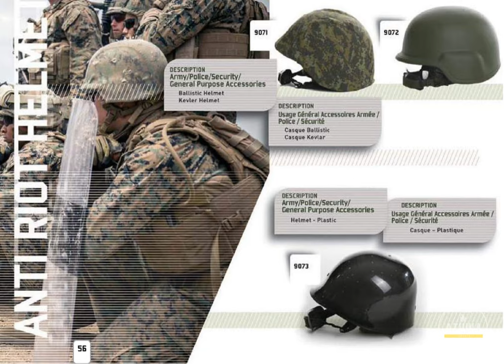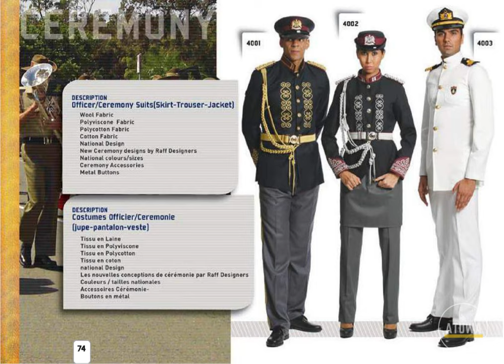JAN MILITARY TEXTILE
JAN is a military textile manufacturing company based in Turkey that specializes in the production of high-quality military fabrics and clothing. The company is known for its commitment to using advanced technology and materials to create products that meet the needs of military personnel and law enforcement agencies.

JAN has state-of-the-art equipment in their manufacturing facilities, including modern spinning, weaving, dyeing, and finishing machines. Their advanced production capabilities allow them to produce a wide range of products, including camouflage fabrics, military uniforms, protective gear, and tactical equipment.

In addition to their equipment, JAN has partnerships with various textile and equipment suppliers to ensure that they can provide the best possible products to their customers. One of their key partners is Atuwa İmports, a company that specializes in the import and distribution of military and law enforcement gear. This partnership allows JAN to supply their products to a broader market and ensures that their customers have access to the latest technology and materials.

JAN's commitment to quality and innovation has made them a trusted supplier to many military and law enforcement agencies worldwide. Their products are known for their durability, functionality, and comfort, making them a top choice for those who rely on their gear in challenging environments.